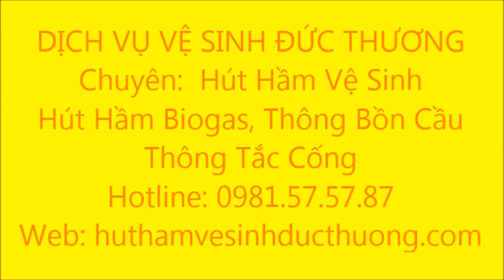Dịch vụ vệ sinh Đức Thương Chuyên: Hút Hầm Vệ Sinh, Hút Hầm Biogas, Thông Bồn Cầu, Thông Tắc Cống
DỊCH VỤ VỆ SINH ĐỨC THƯƠNG
Chuyên:  Hút Hầm Vệ Sinh, Hút Hầm Biogas, Thông Bồn Cầu, Thông Tắc Cống